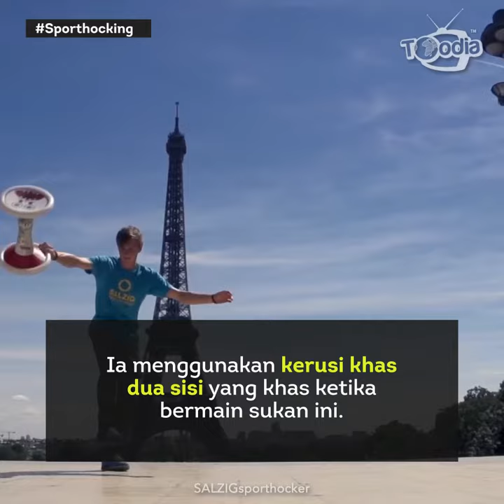Sukan Unik: Sporthocking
Sporthocking adalah sebuah inovasi baru di dalam sukan dari Jerman yang mengabungkan aksi akrobatik menggunakan kerusi dua sisi yang khas.